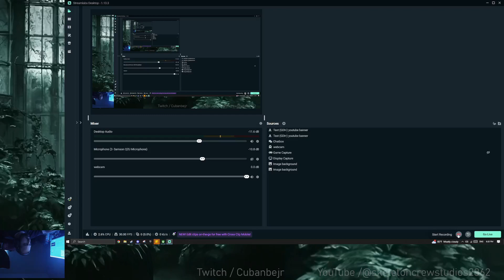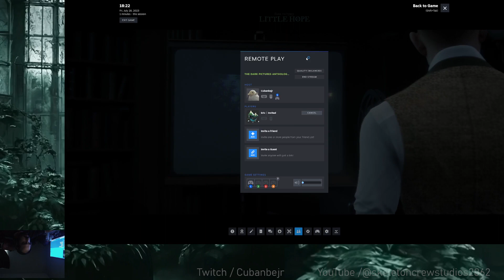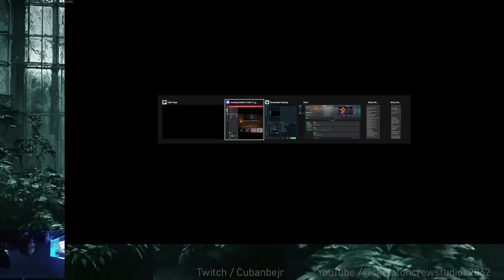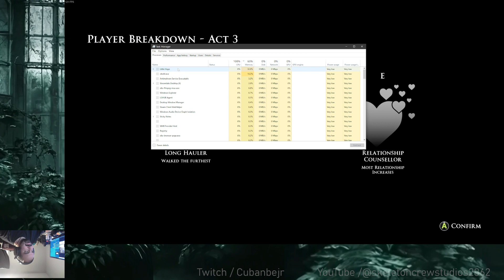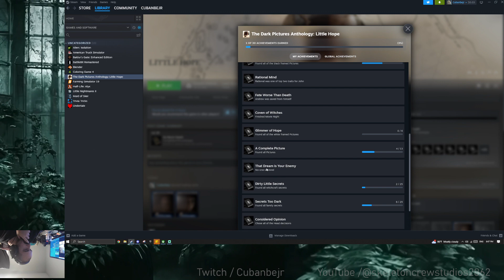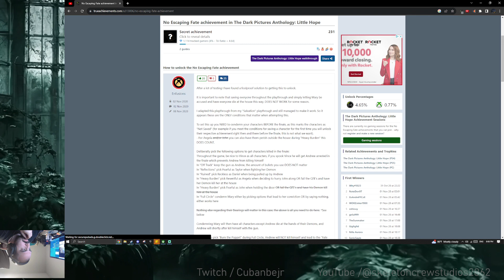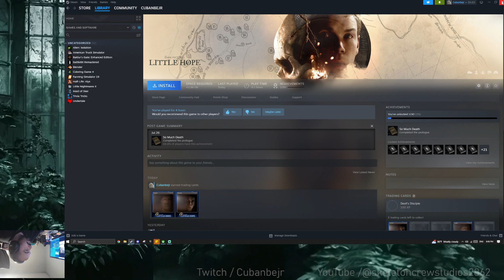The Dark Pictures Anthology: Little Hope - Part 3 - Finale